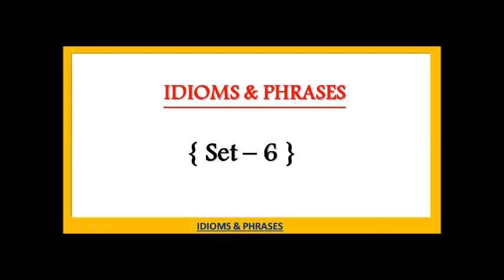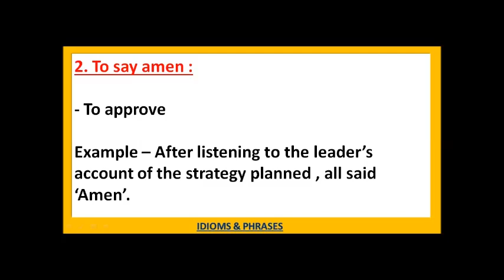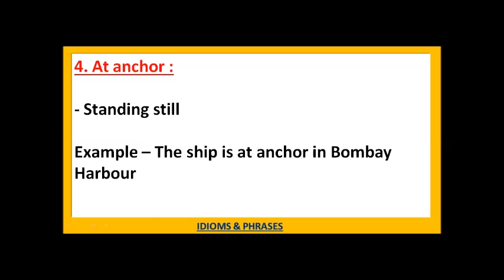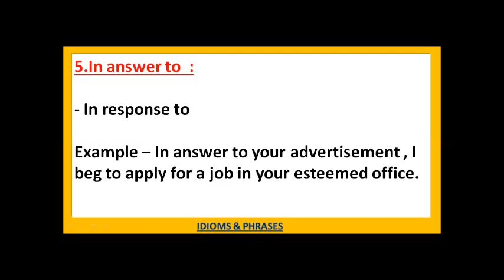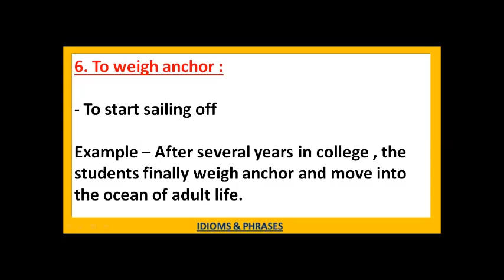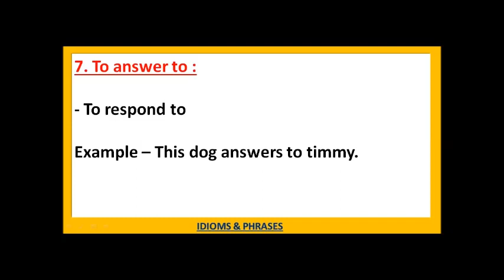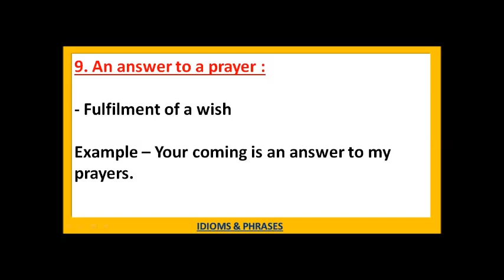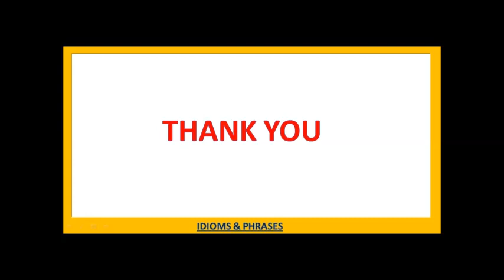Idioms & Phrases ( Set 6 ) explanation in Telugu | Competitive Exams Corner